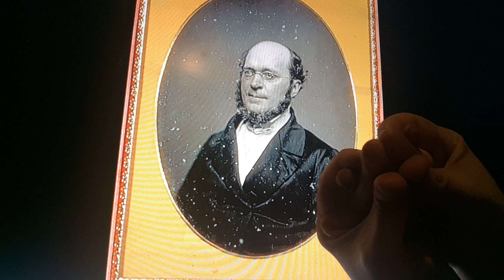Horacio the handsnake - Henry James Sr.